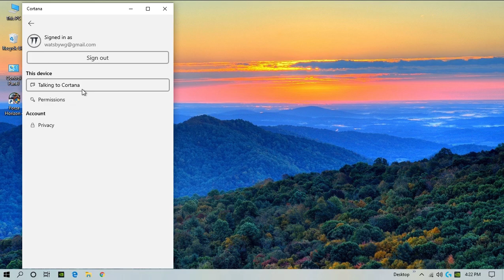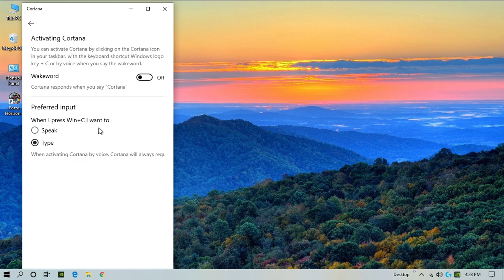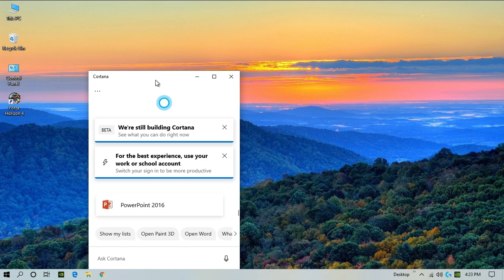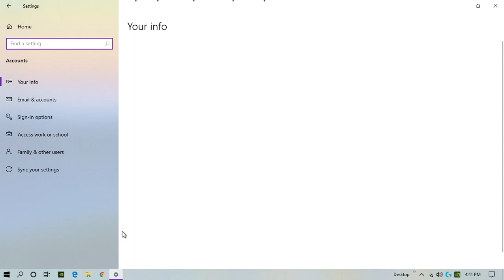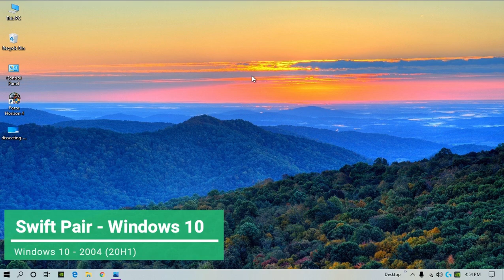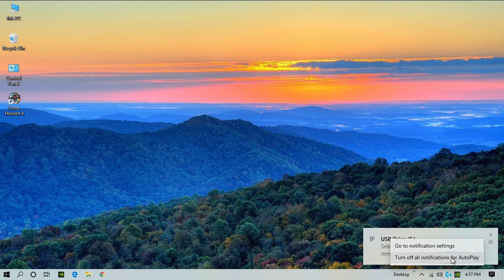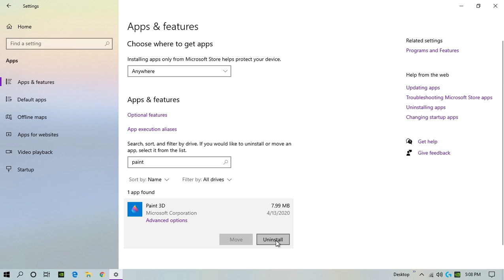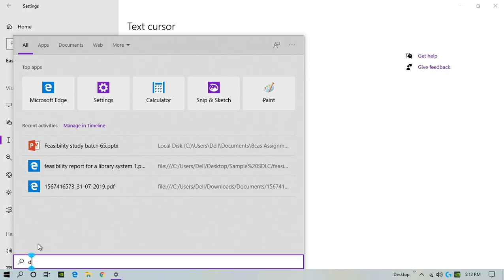Windows 10 2004 (20H1) May 2020 Update Overview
In this video You get to see Windows 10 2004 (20H1) May 2020 Update Overview. This Windows 10 update is big since it is delivered with a pack of features. The features outlined in this video are;

00:26 - Cortana Windows 10
02:40 - Updated Virtual Desktops
03:09 - Enhanced Settings App
03:31 - Windows Hello
04:11 - Swift Pair Windows 10
05:09 - Updated Task Manager
05:46 - Notifications
6:00 - Optional Features
6:29 - Text Cursor

1) Song: Ikson - To You

2) Song: Niya - A Dispute

These websites benefited me to gain more information on this update. Thanks to them.